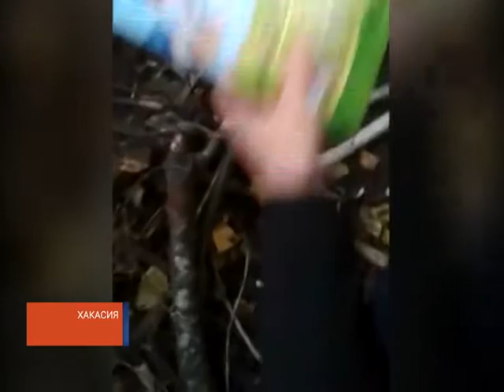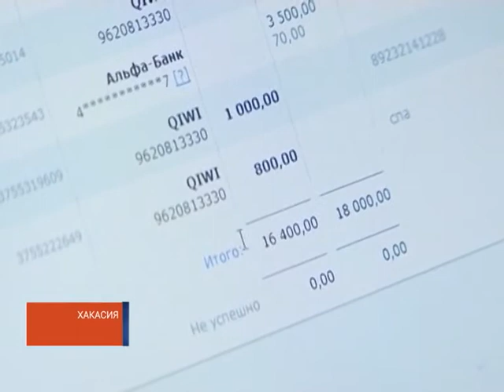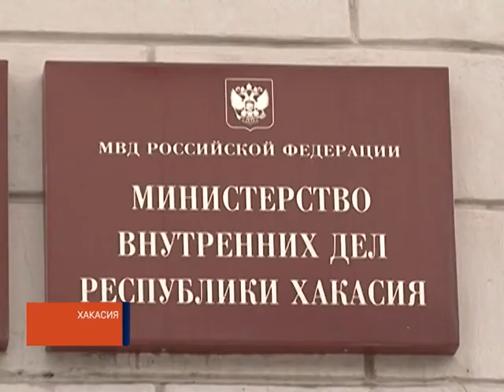В Хакасии обезвредили банду крупных наркоторговцев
Видео МВД по Республике Хакасия